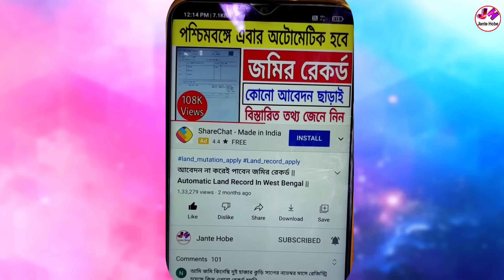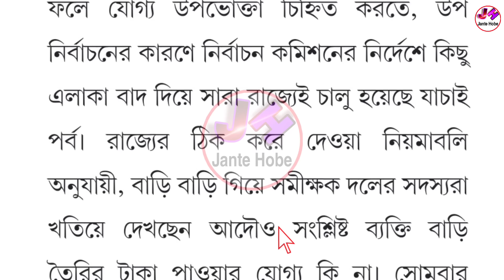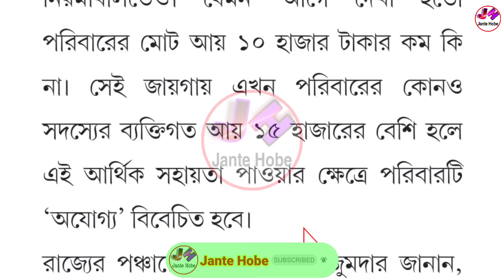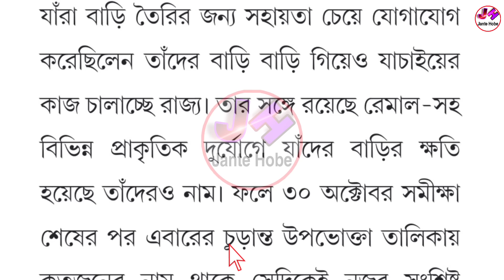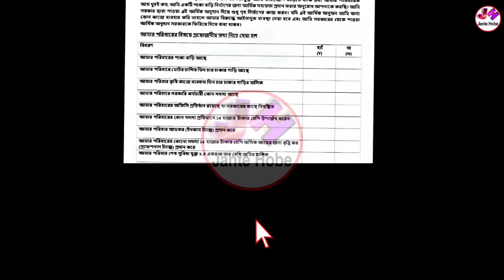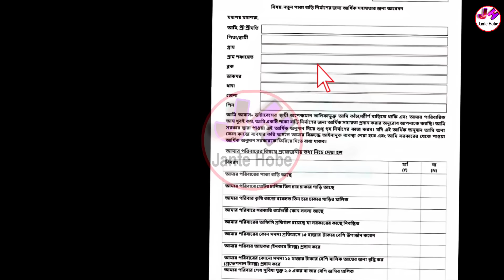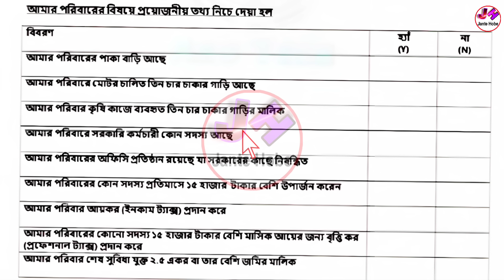বাংলা আবাস যোজনা অসংখ্য নাম কেটে দিচ্ছে, এই ভুলগুলো করবেন না | bangla awas yojana list 2024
☑️ বাংলার বাড়ি প্রকল্পের লিস্ট চেক করার লিংক:-